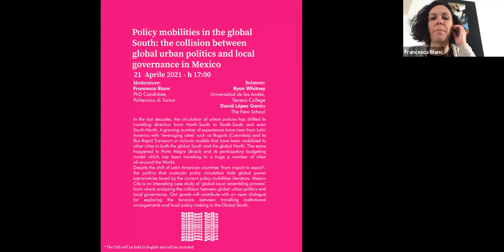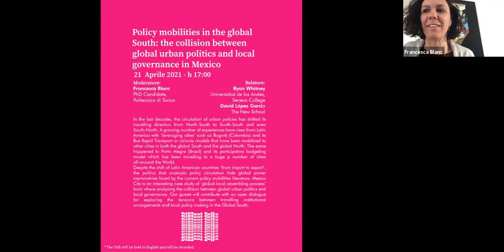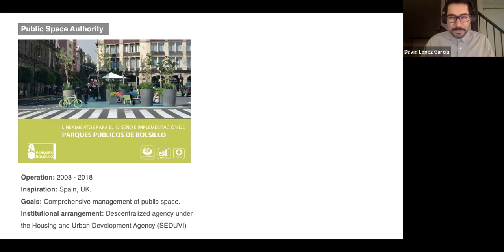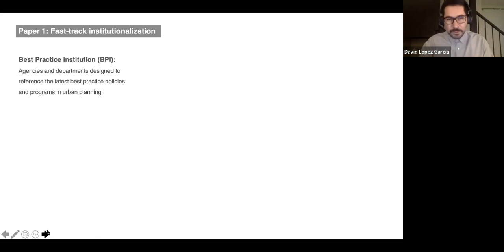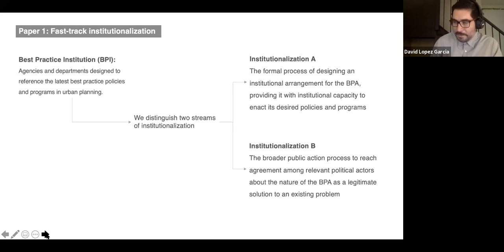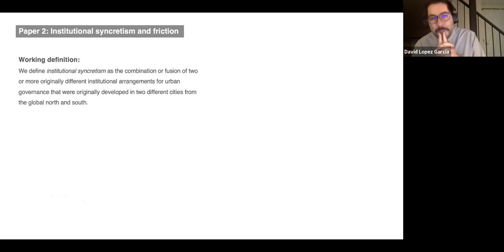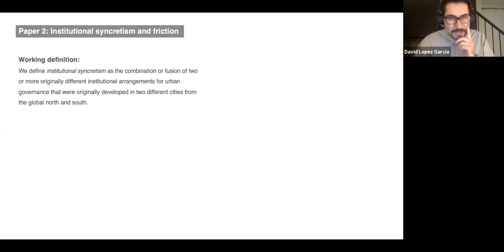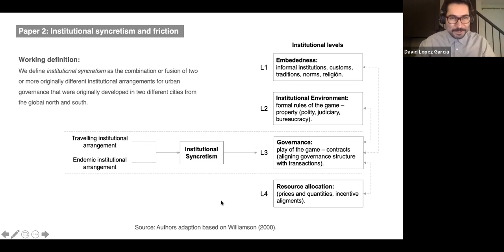DISTantTalk#3 Policy mobilities in the global South, with Ryan Whitney and David López García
Policy mobilities in the global South: the collision between global urban politics and local governance in Mexico City.

In the last decades, the circulation of urban policies has shifted its travelling direction from North-South to South-South and even South-North. A growing number of experiences have risen from Latin America with ‘leveraging cities’ such as Bogotá (Colombia) and its Bus Rapid Transport or ciclovía models that have been mobilized to other cities in both the global South and the global North. The same happened to Porto Alegre (Brazil) and its participatory budgeting model which has been travelling to a huge number of cities all-around the World. Despite the shift of Latin American countries ‘from import to export’, the politics that underpin policy circulation hide global power asymmetries faced by the current policy mobilities literature. Mexico City is an interesting case study of ‘global-local assembling process’ from where analyzing the collision between global urban politics and local governance. Our guests will contribute with an open dialogue for exploring the tensions between travelling institutional arrangements and local policy making in the Global South.

Welcome: Francesca Blanc, Politecnico di Torino
Speakers: Ryan Whitney, Universidad de los Andes and Seneca College, and David López García, The New School